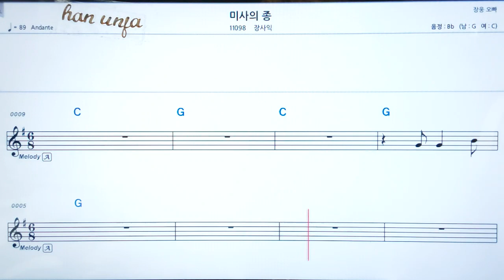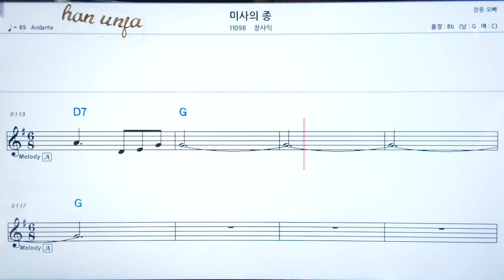💖 미사의 종/장사익 👍코드,악보, 코드 ,Karaoke*카라오케 반주